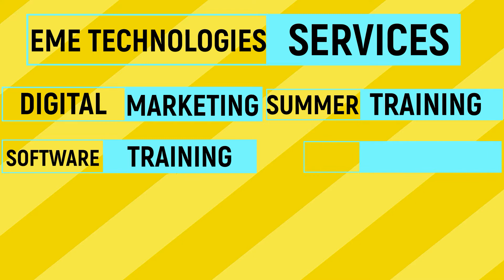PHP Training in Chandigarh | GPW Kandaghat | Student Feedback | Damini